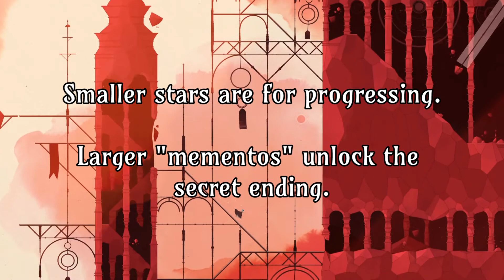GRIS: Ep. 3 - The Giant Windmill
Gris must puzzle her way through the land of windmills in order to bring back the color green.

GRIS is a beautiful game where you journey through the five stages of grief.